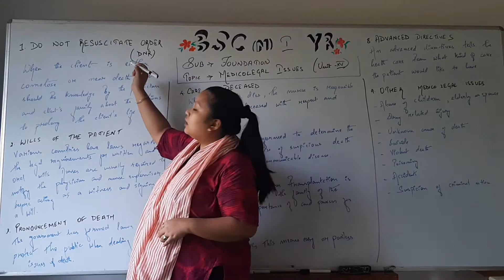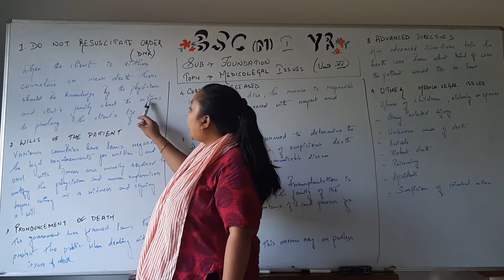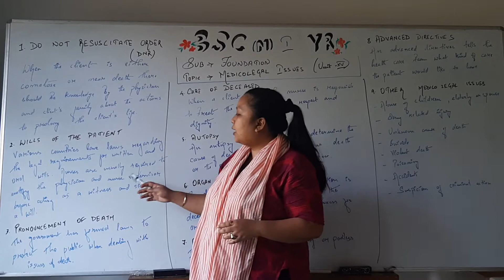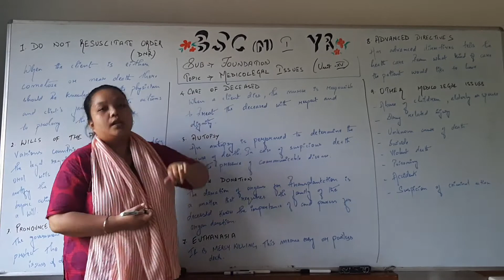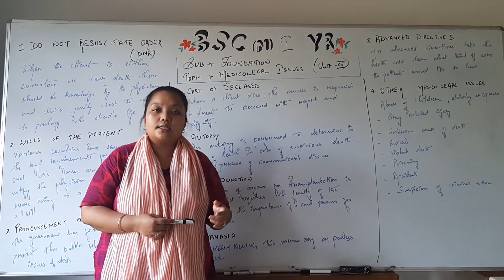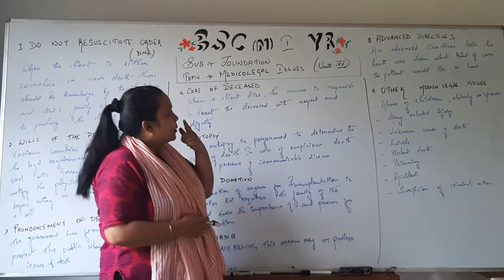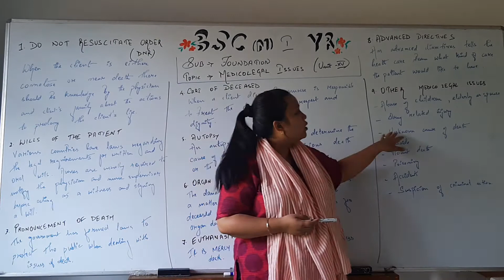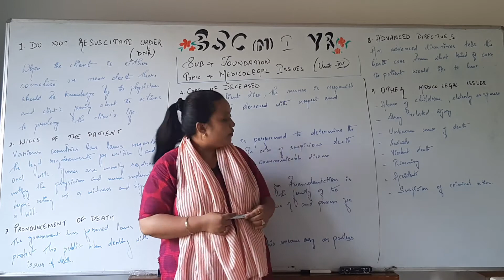Medical Legal Issues II B Sc Nursing 1st Year II Foundations of Nursing II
Medical Legal Issues II B Sc Nursing 1st Year II Foundations of Nursing II Sana Mam

Covid 19 Relief Works: